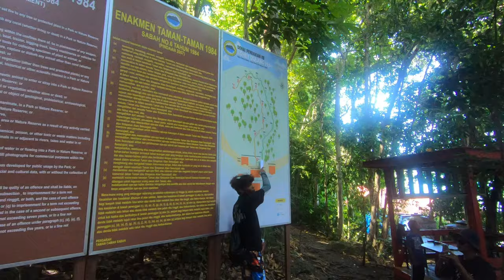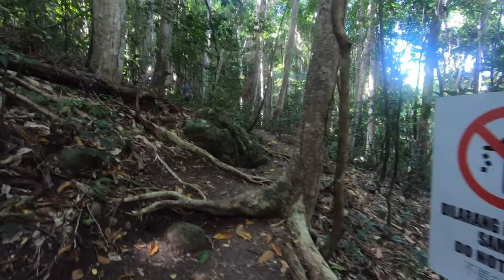Beautiful scenery at the top ... Bohey Dulang island 美好风景在山顶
Bohey Dulang island is located outside Semporna. Sabah. Malaysia. We hiked up the hill, where beautiful scenery awaiting us at the top. the hike up is about 1km.